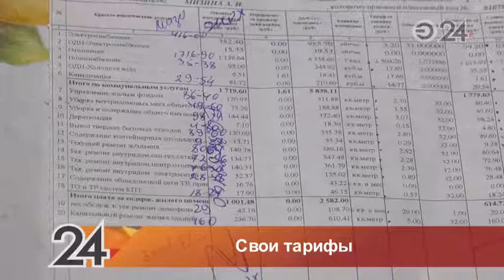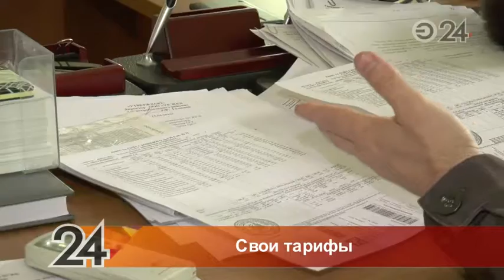Женщина платит за коммунальные услуги по своим тарифам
Ветеран войны Анастасия Мизина категорически не согласна со счетами, которые приходят ей из управляющей компании.